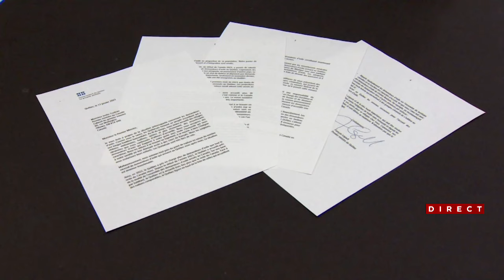Justin Trudeau refuse de donner les pleins pouvoirs en matière d’immigration au Québec - Reportage,